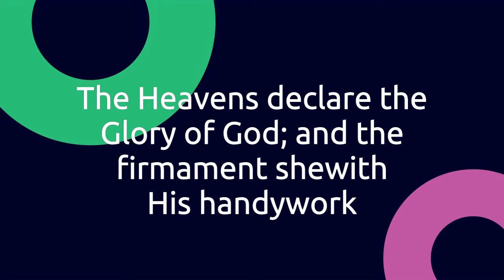spro rock crawler 55 and googan craking craw trailer fall bass fishing